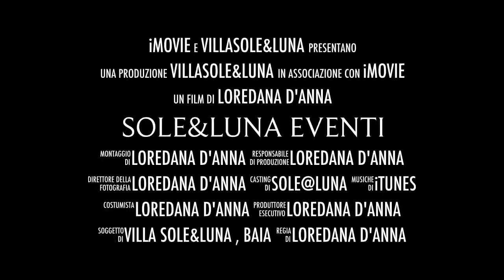Villa Sole&Luna Eventi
Wedding
Il giorno più bello della tua vita merita un'organizzazione perfetta, fin nei minimi particolari. Il panorama incantevole, le sale ampie e le terrazze affacciate sul mare offrono lo scenario perfetto per coronare il tuo sogno. Villa Sole e Luna di